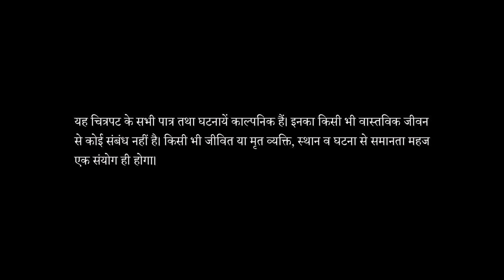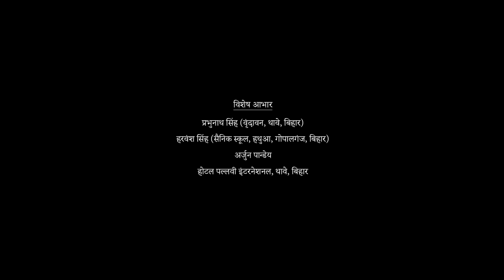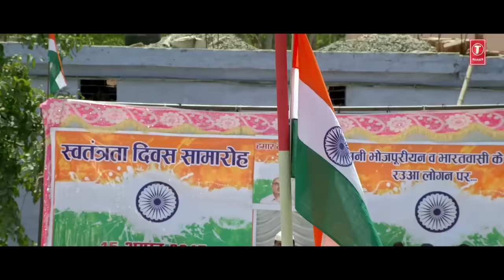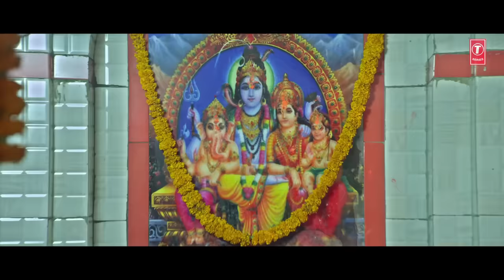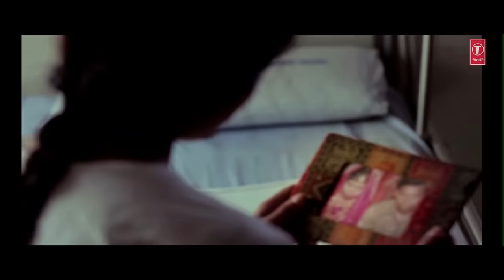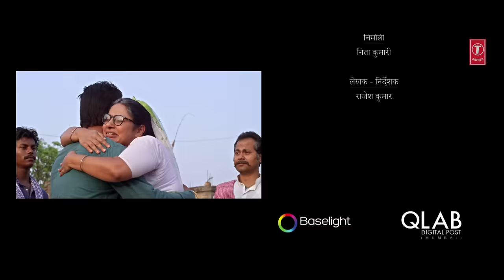Laal | Superhit Bhojpuri Movie 2020 | Ft. SANJEEV SANEHIYA, KALPANA SHAH | T-Series HamaarBhojpuri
Unveiling the official most awaited bhojpuri film LAAL  starring  SANJEEV SANEHIYA, KALPANA SHAH in the lead role exclusively on T-Series Official Bhojpuri YouTube Channel HamaarBhojpuri.

Bhojpuri film LAL starring  SANJEEV SANEHIYA, KALPANA SHAH in the lead role.

Music is directed By Chandan singh  and story written by Rajesh Kumar & screenplay by Rajesh Kumar & Lyrics are penned by Rajesh Kumar, Shailesh Sangam, Pawan Pandey

It is produced by Nita Kumari & co-produced by Jitendra Kumar Shah under the banner of Vaishnavi films creation mall .

Directed By Rajesh Kumar, the movie is all set to release this year 2019